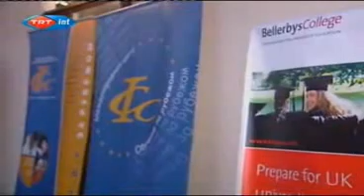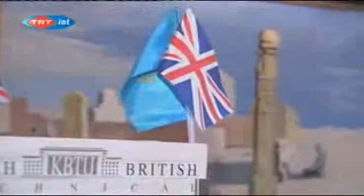Documentation about Kazakhstan ''Sinirlar Arasinda '' on TRT 3/4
Turk=Kazakh